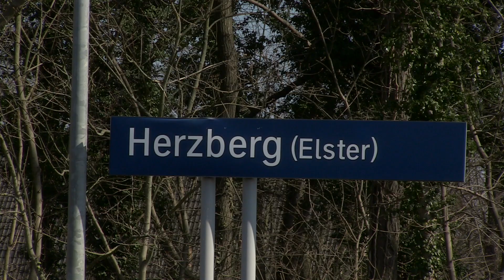Falkenberg (Elster) - Der Turmbahnhof und seine Umgebung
Am 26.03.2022 war ich mit einem Kumpel in der Gegend um Falkenberg (Elster) unterwegs. Durch die Umleitung des Fernverkehrs, aufgrund einer Streckensperrung konnten wir sogar Züge sehen, die dort sonst nicht fahren. So haben wir unter anderem eine EuroCity Kreuzung im Bahnhof Herzberg filmen können.